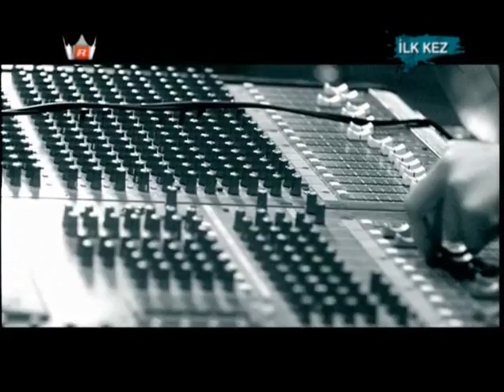Özcan Deniz - Pamela - Fuat - Her Şey Değişir Orijinal Klip HQ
HER ŞEY DEĞİŞİR isimli single için üç farklı müzik türünün başarılı yorumcularını bir araya getirdi. Popüler müziğin güçlü sesi Özcan Deniz, alternatif müziğin renkli ismi Pamela ve rapin yükselen yıldızı Fuat, Her Şey Değişir isimli şarkıyı birlikte seslendirdi.

Sarki Sozu:
hey, sesimi duyan var mı
dinle öyleyse
yepyeni bir gün başlıyor
belki farkına varmadın
kim bilir aklında ne vardı
korkma bir şeyi kaçırmadın

hayal değil mutlu olmak
kalbinden geçeni yaşamak
bir bakarsın her şey değişir
mutluluk artar paylaşınca
ona bir şans tanıyınca
her şey her şey değişir

hadi gel koşalım mutluluğa
hayatın tadını sen de yaşa

keyfin büyür paylaşınca
el ele tüm engelleri aşınca
paylaş imkansızı zorlayınca
nazikçe uyandır horlayınca
yaşadığın anın tadına var, durumu aş
anın tadını al ve sal bedeni o anda
masal sonu gibi ferahlatan anlam
çalacak kapıyı kanka

hep parlasın güneş, hiç durmasın diyorum
çok şey mi istiyorum
mutluluk olsun hayatta
paylaşalım dostlarla
hayat ibaret şu andan
yaşayalım geç kalmadan

kararı kalbin versin
mutluluğa varım dersen
yarın güneş yine yükselir
hayat mutluluğu herkese verir
buradayım bekliyorum
hepimize yeter biliyorum
yeter ki anla
mutluluk artar paylaşınca